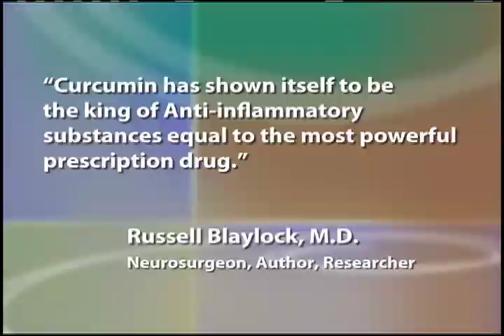Curcumin and Your Health - Your Health TV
Dr. Becker presents scientific studies related to Curcumin and discusses the science behind this powerful antioxidant.